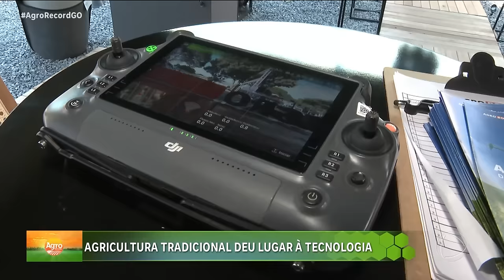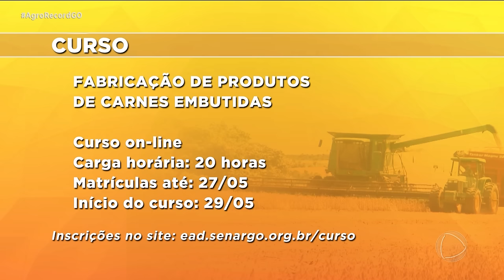AGRO RECORD 26/05/24 - PROGRAMA COMPLETO